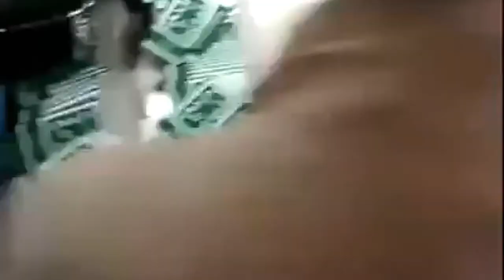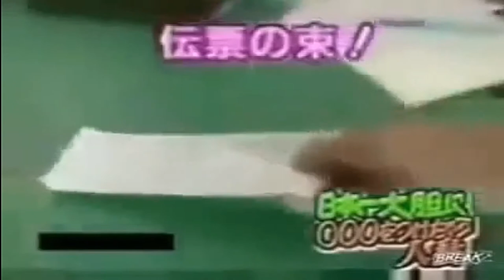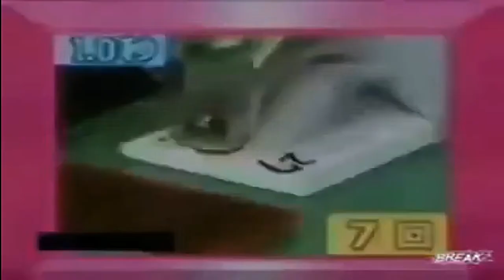how to do fast work | Fastest workers | work level 100 | speed work | high speed work | fast peop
Fastest workers | fast work | work level 100 | speed work | high speed work | oddly satisfying video

in this video we have compiled some fasted worker to spread their talent and appreciate.
1 like =  Motivation ❤